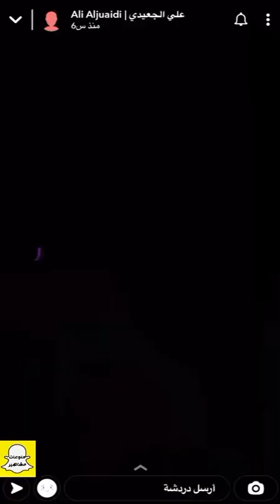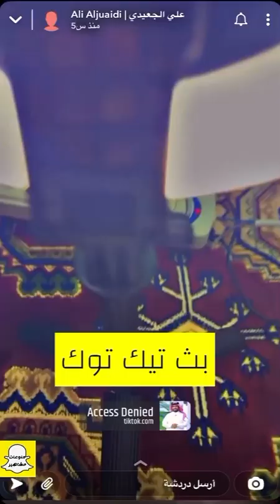سنابات علي الجعيدي // الاعدادات تلخبطت عند سيف شوفوا السبب 😂😂😂